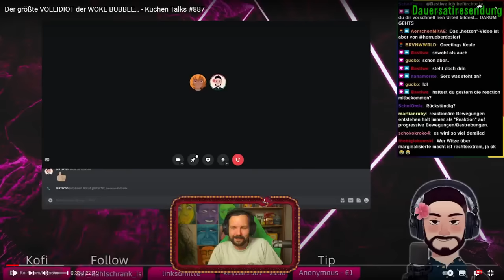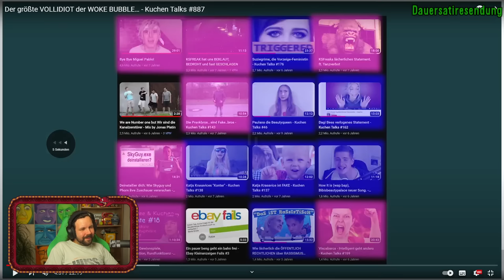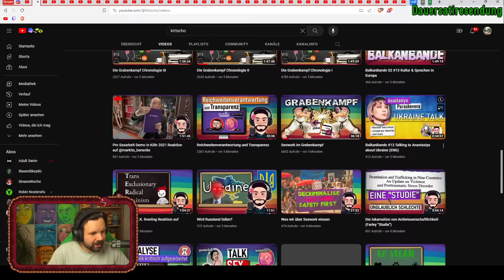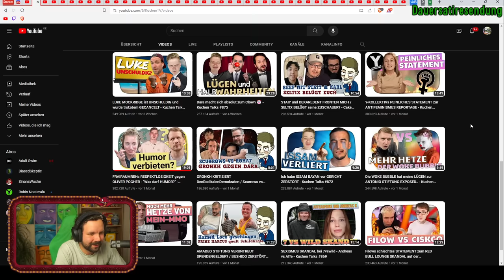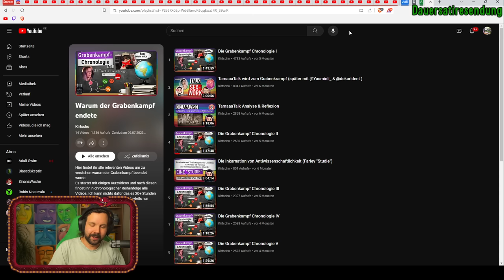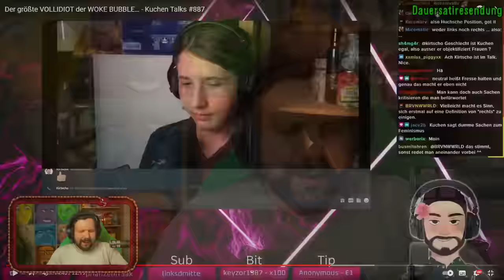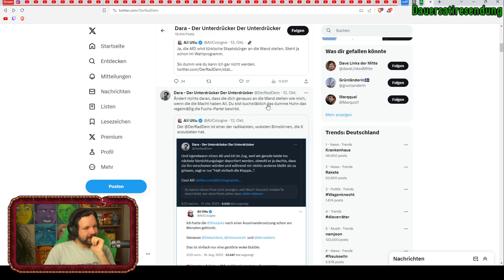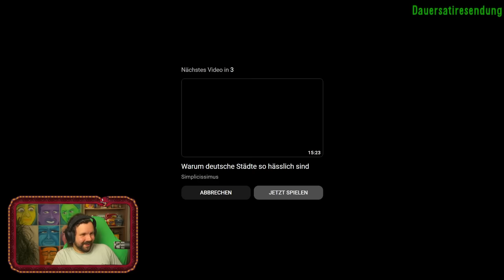KuchenTV zerkloppt Kirtscho und imp quatscht dazwischen